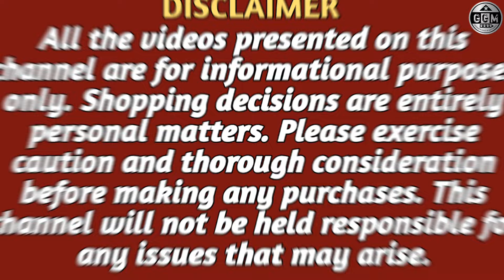biggest shirts manufacturer in kolkata / shirts wholesale market in kolkata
SHOP NAME = RED FAB

Address = SEVEN STAR MARKET (SHOP NO =301)
18 H/4, KARL MARX SARANI KHIDDERPORE KOLKATA 700023 (WEST BENGAL)

Note: This Video is Non Promotional and Created
to Provide Knowledge about Market and prices for
beginners.

Channel is not responsible for any kind
of loss or profit in any business model.

You Must research yourself before starting any type of Business.

jeans pant & cotton shirt wholesale market in kolkata | metiabruz wholesale market | abm haat |

Shirts wholesale market in kolkata
Metiabruz Shirt wholesale market
shirt wholesale market in kolkata
kolkata shirt wholesale market
Metiabruz haat
Kolkata metiabruz market
Metiabruz market
Kolkata metiabruz wholesale market
metiabruz haat jeans
metiabruz haat location